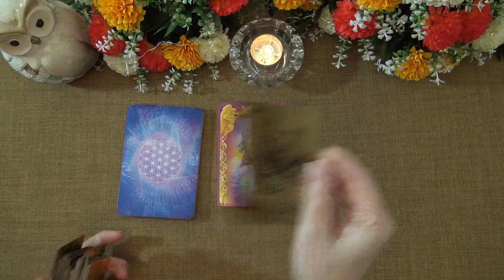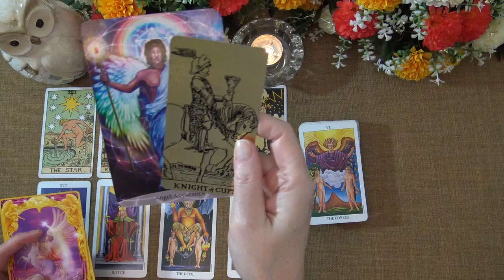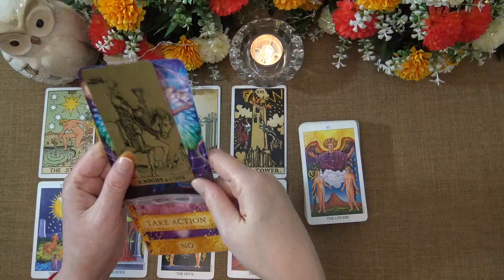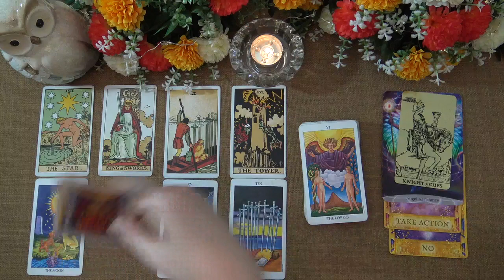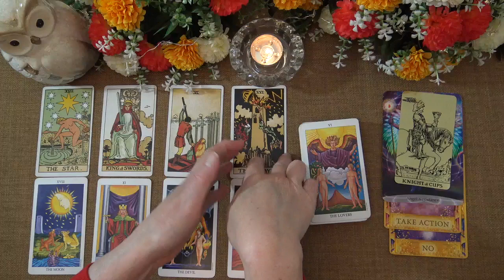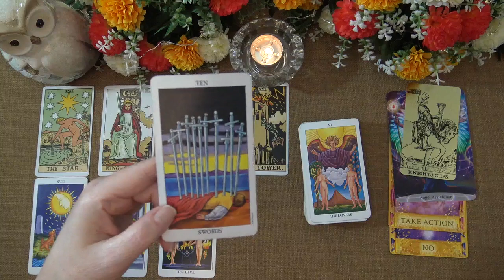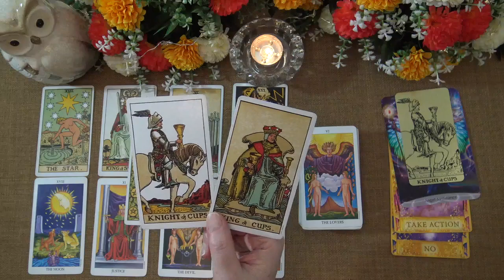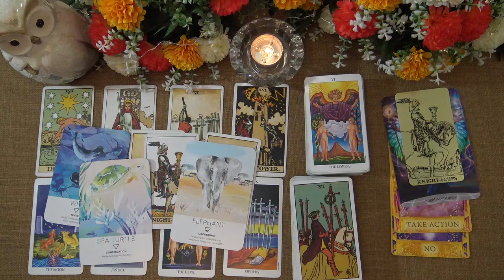SAGITTARIUS WEEKLY TAROT "HIDDEN BLESSINGS SAGITTARIUS!" July 20th-26th 2020 Tarot Forecast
I hope you enjoyed the Sagittarius Weekly Tarot Reading. I offer general daily, weekly and monthly tarot readings.

Ria xx